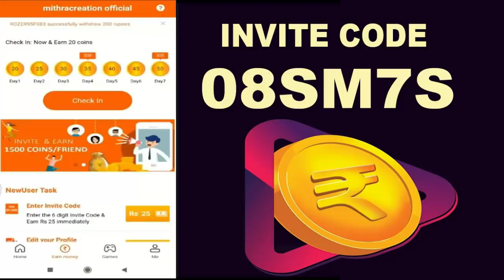Bigg Boss Tamil - Season 4 | Official | Mega Agreement Signed | Kamal Haasan | Bigg Boss Tamil 3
Invite Code-08SM7S

Bigg Boss Tamil - Season 4 | Official | Mega Agreement Signed | Kamal Haasan | Bigg Boss Tamil 3 | Bigg Boss Tamil 4

சற்றுமுன்

Bigg Boss Tamil 3 | 25th September 2019 – Promo 1
Bigg Boss Tamil 3 | 25th September 2019 – Promo 2
Bigg Boss Tamil 3 | 25th September 2019 – Promo 3

Cheran – Mugen – Sandy – Kavin – Tharshan – Losliya – Vanitha – Sherin

Bigg Boss 3 | 25th September – 2019 | Promo 1 | Bigg Boss Tamil 3 | 25th September – 2019 - Promo 2 | Promo 3